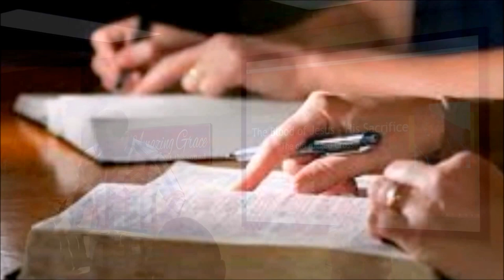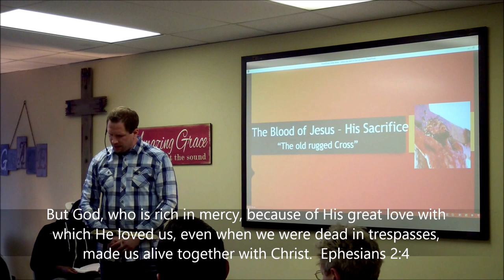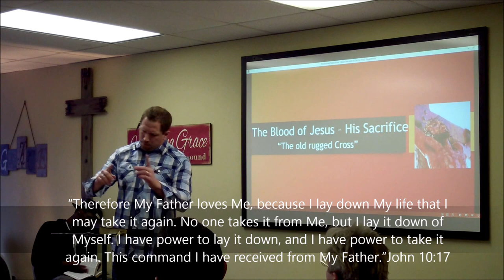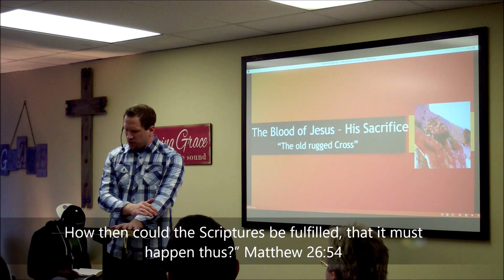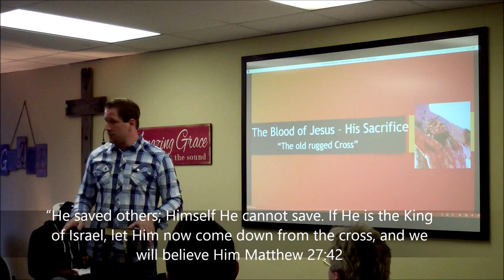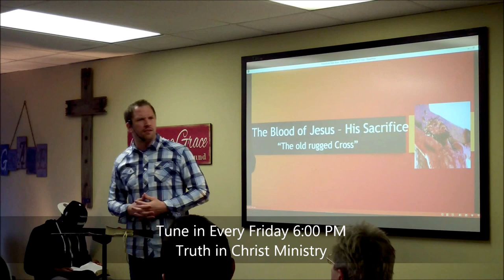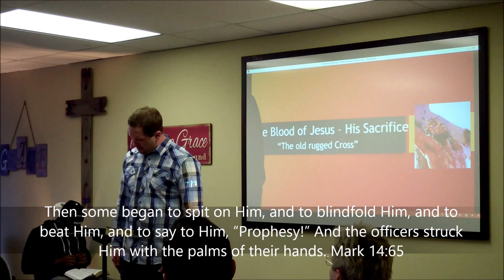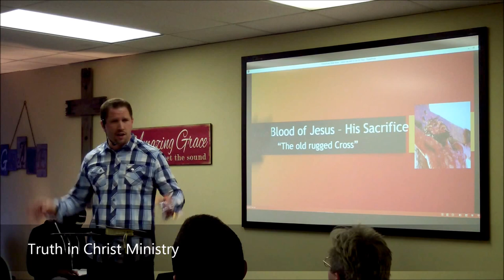Truth in Christ Ministry-TV Broadcast #7- All This For You-Good Friday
All this for you, Yes Good Friday and Resurrection Weekend has nothing to Do with the Demonic Pagan Easter Bunny! This weekend is about the death burial and Resurrection of our Lord and Savior Jesus Christ! Join us as Minister Mark Florance takes us through the Sufferings of Christ! The greatest demonstration of Gods love was the Savior's Sacrifice for you, the Lost Soul and the redeemed Christian! Powerful Spirit filled message : Truth in Christ Ministry